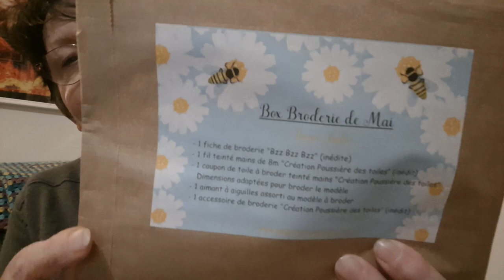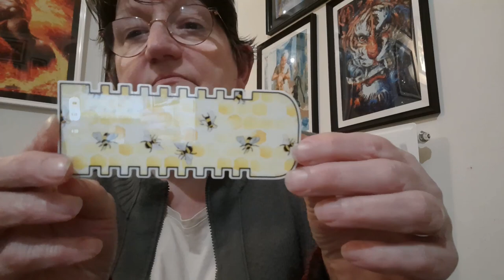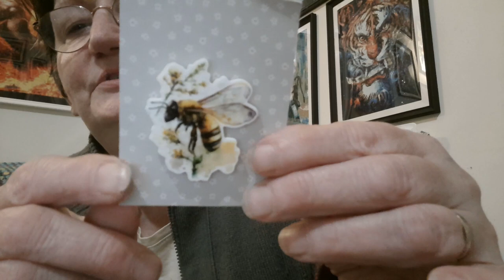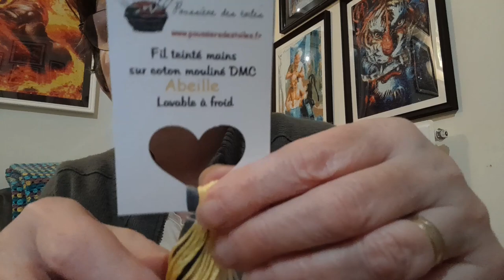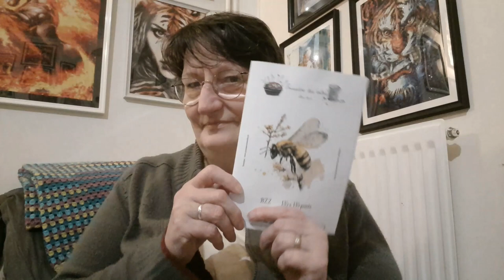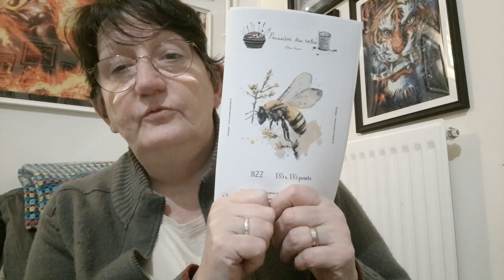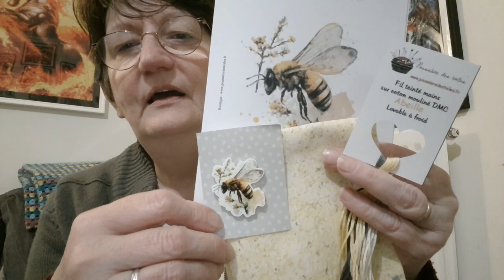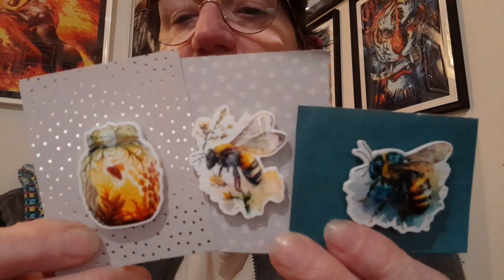OUVERTURE des BOX Broderie et Aimants de POUSSIERE DES TOILES